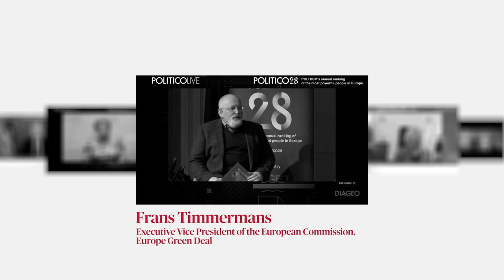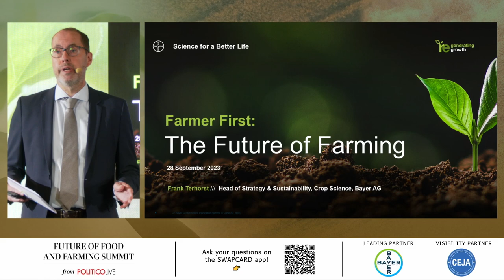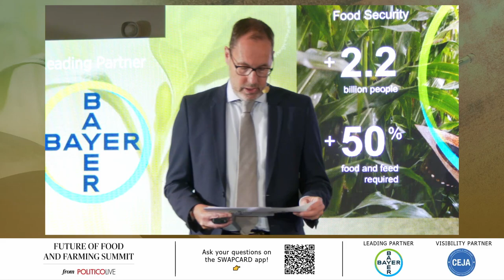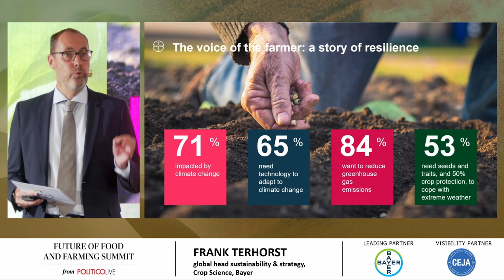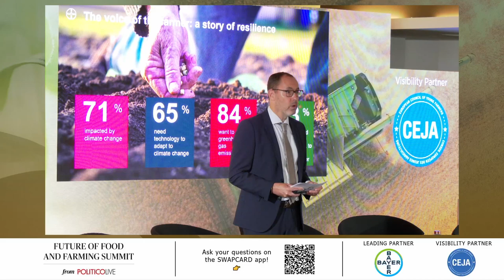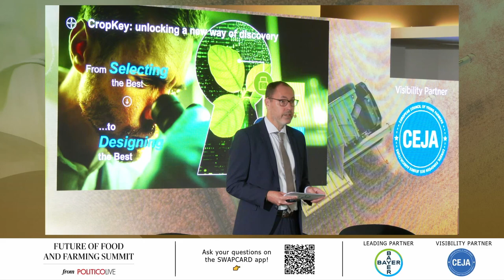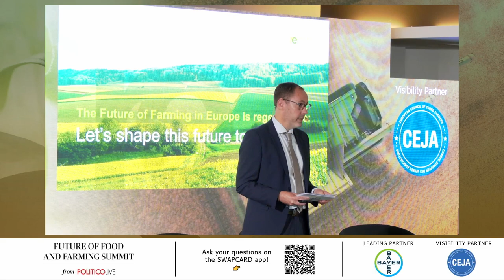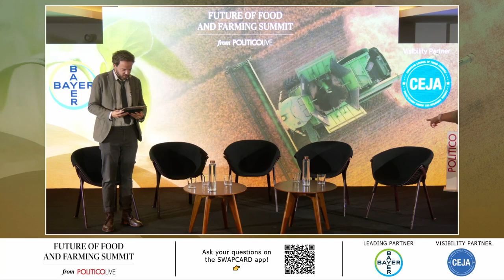Sponsor segment Bayer and Crop protection: enSURing a more sustainable use? | POLITICO